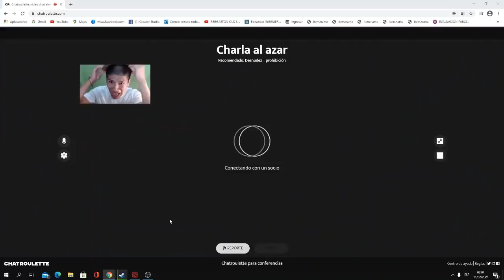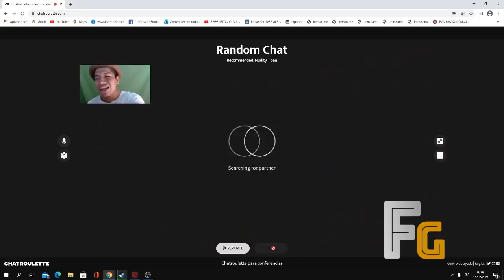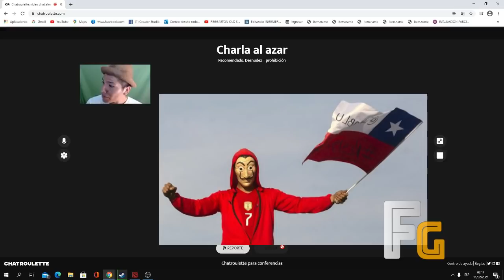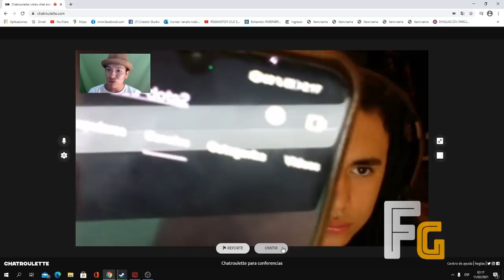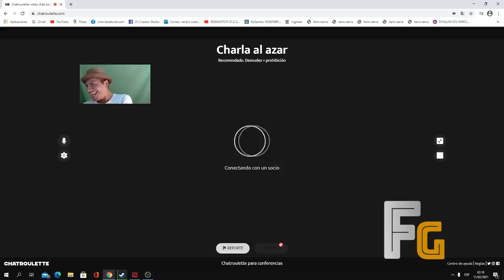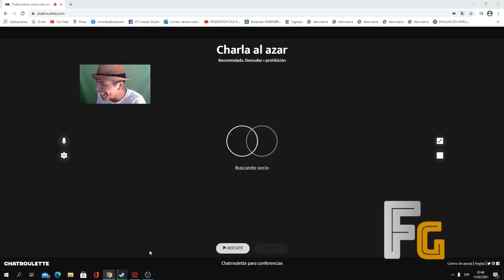BUTI DESAHUEVA A SEGUIDOR!SE PELEA CON CHILENO EN OMEGLE!🔥KGUE DE RISA!😂|BUTI- EL REGRESO A OMEGLE!😂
► FACEBOOK DEL CANAL:
SORTEO DE ARCANA META 7000 SUSCRIPTORES!SE PARTE DE ESTA COMUNIDAD ES GRATIS!